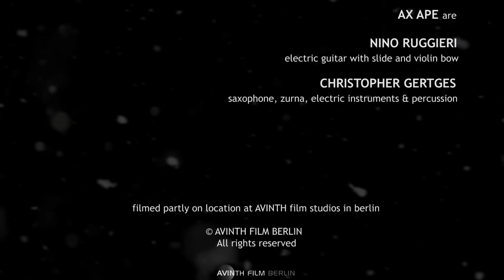AX.APE - EXPERIMENTAL SHORT DANCE MOVIE (2016) - TOBY WULFF FILMPRODUKTION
AX.APE (2016)

In the first part up to min. 4.00 it seems to be a dance performance video, but as longer the watcher is following the dancers performance he is realizing that things are not normal. The watcher is getting more and more part of it and start diving with the dancer into the light and dark spheres of several dream worlds.

The visual and acoustic compositions as well as the performance of the dancer Ichi Go in AX.APE are created out of the moment. X is the symbol for interchangeability and obscurity. APE stands for the elemental force, which is is also a symbol for the strength to move between different (dream) worlds.

Awards:

Best International Experimental Short (winner), Texas Ultimate Shorts
Best Direction (winner), FAD Festival, North Carolina, USA
Best Trailer of the Month (winner), 12 Months Film Festival, Rumänien
Audience Choice Award (2nd), 12 Months Film Festival, Rumänien
Best Trailer of the Months (nominated), Barcelona Planet Film Festival
Best Experimental Short (nominated), Los Angeles Cinefest
Best Experimental of the Month (2nd), TMFF, Glasgow